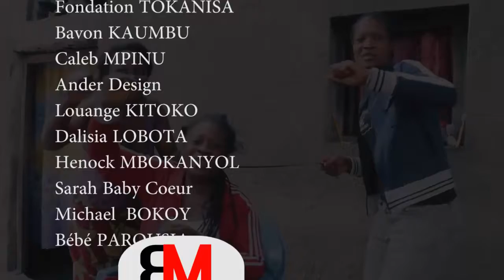GAG TSHOMBO ELELI EPAYA PASTEUR